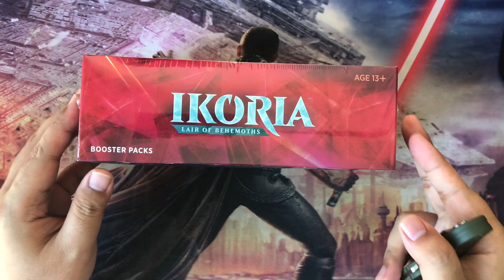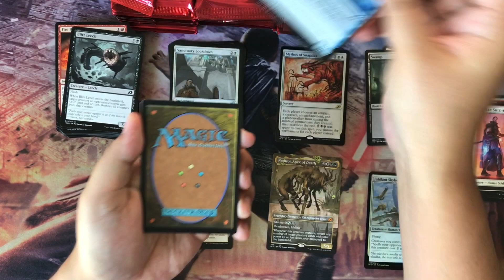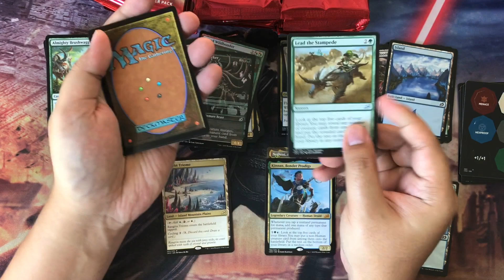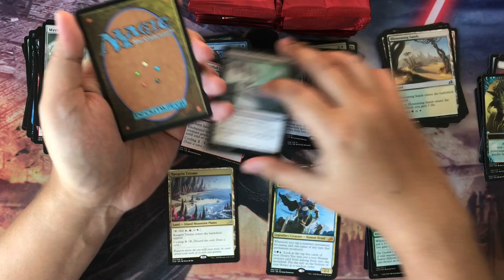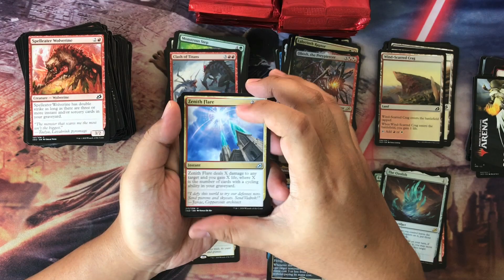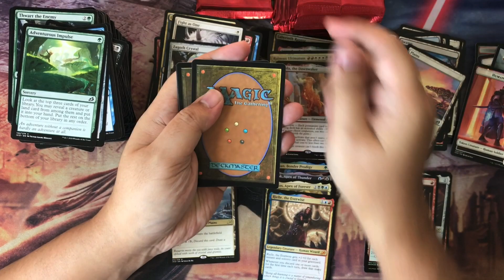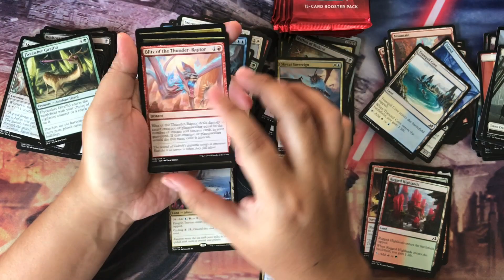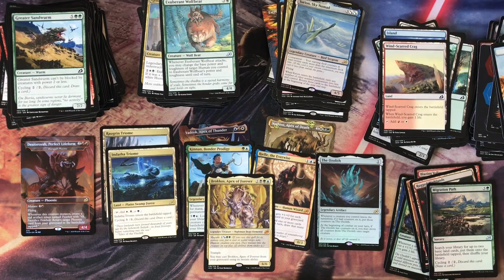MTG UNBOXING: IKORIA - TRIOME CHASE 1 of 2 (very underrated set!)